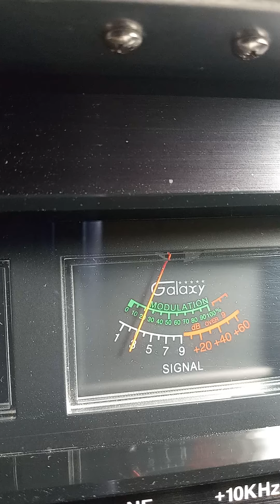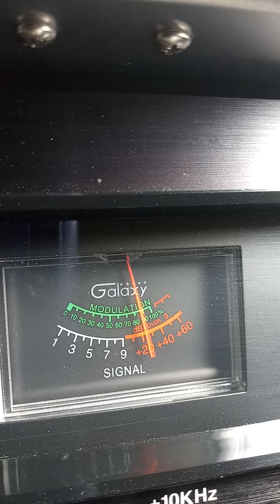Trinitron9. Shadow Master. Testing. 28 6:45 pm